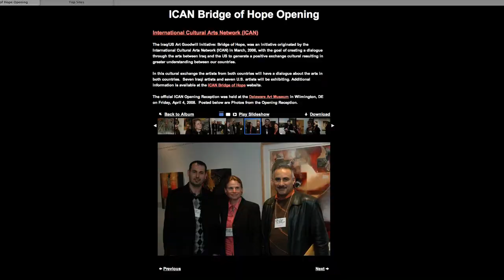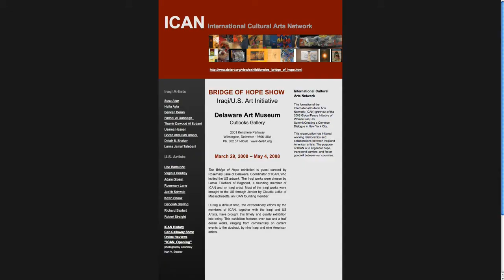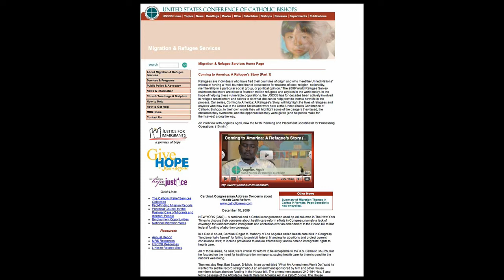Thamer Dawood, An Artist's Journey (Part 1)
Iraqi artist Thamer Dawood Sudani has endured many difficulties on his way to coming to America from Baghdad. With some good luck and the help of a group of extraordinarily kind people, Thamer and his family have finally been reunited in Wilmington Delaware. In this film you will meet the artist, his family, and an extraordinary community that have rallied around to welcome a new American artist.
This is the first of a two part film.